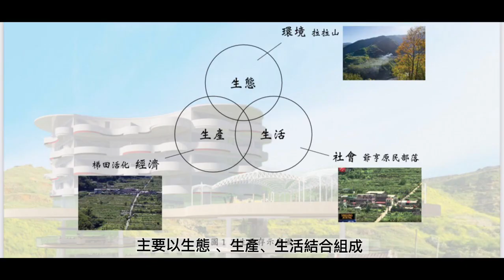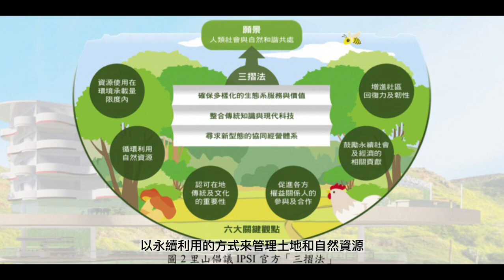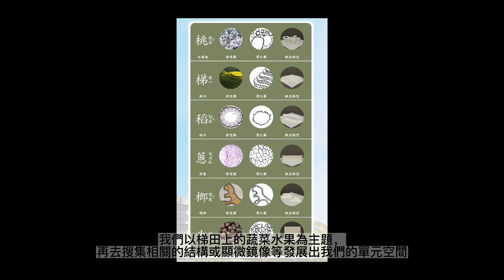112年專題實作及創意競賽決賽【設計群】專題組佳作：憶原復始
得獎獎項：【設計群－專題組－佳作】
參賽學校：臺北市立松山高級商業家事職業學校
作品名稱：憶原復始
指導老師：蔡○潔
參賽學生：林○芸(室內設計科)、康○辰(室內設計科)、高○緹(室內設計科)、陳○瑄(室內設計科)